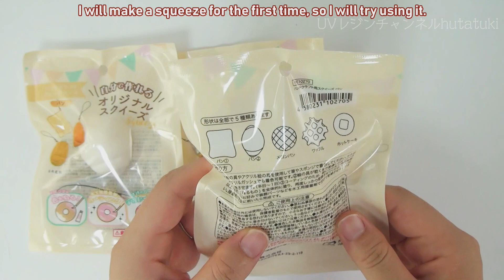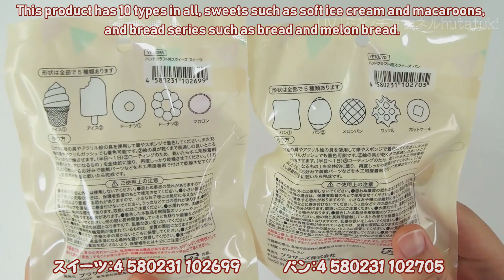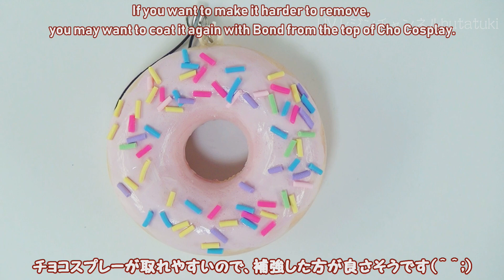【100均スクイーズ】まるで本物？！100均の材料でフェイクスイーツ作り！～ Is it real? ! Make fake sweets with 100 yen shop materials!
Seriaで簡単にオリジナルスクイーズが作れるスポンジ土台を見つけたので、挑戦してみます！
私もスクイーズ作り初挑戦なんですが、簡単にできました(*^▽^*)
着色にはアクリル絵の具を使いました('ω')ノ

さいごにコーティングをするんですが、何を使えば良いのかわからなかったので、3種類でやってみました。
木工用ボンド、デコパージュ専用液、ソフトUVレジン液です。
比較結果は、動画の最後あたりでお話します(^^)/

オススメの商品がありましたら、ぜひコメント欄からお知らせくださいm(__)m

I found a sponge base where I can easily make original squeeze in Seria, so I will try it!
I am the first challenge to make squeeze, but it was easy(*^▽^*)
Acrylic paint was used for coloring('ω')ノ

Lastly, I did the coating, but I didn't know what to use, so I tried three types.
Bond for woodwork, decoupage solution, soft UV resin solution.
We will talk about the comparison result at the end of the video(^^)/

・【DIY】100均だけで本物のハーバリウムやってみた～　I tried her barium with just 100 yen shop material

・【ＵＶレジン】新商品！ダイソーのUVレジンキットで宇宙の懐中時計作ってみた～　Universe of pocket watch charm -UVresin-

UVレジン液を取扱う時は、説明書をよく読んで、注意事項を守ってね(^^)/

●レジン材料出品中↓↓
http://
sellinglist.auctions.yahoo.co.jp/user/sirokuma13ao?userID=sirokuma13ao&ngram=1&u=sirokuma13ao
ヤフオク

●Twitter発信中↓↓「UVレジンhutatuki」

音楽一覧
BGM

2.How it Began（Silent Partner）

3.Glen Canyon（Dan Lebowitz）

4.Michigan Greens（Dan Lebowitz）

5.All Hail the Queen（Dan Lebowitz）

SE
効果音ラボ

写真
パブリックドメインQ